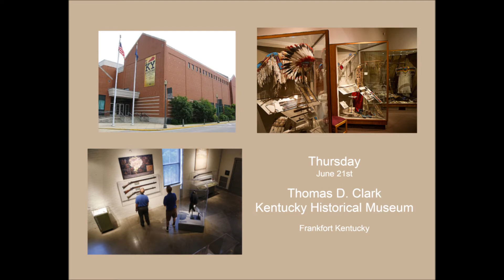Boone Society Reunion 2018